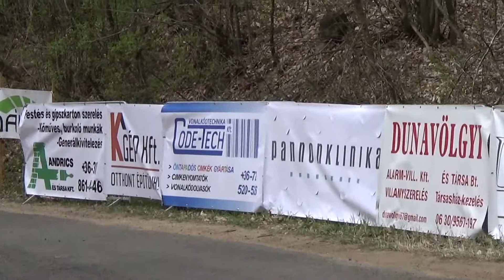Sopia-NET Orfű Rally az Intercars Kupáért 2021 Emődi Balázs-Tasi Csaba